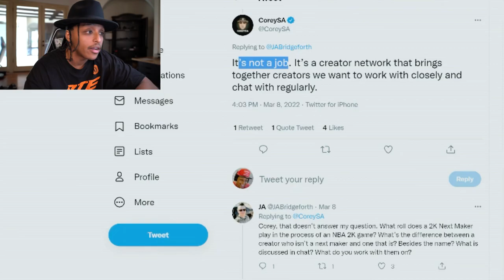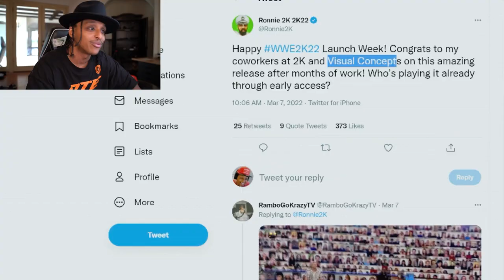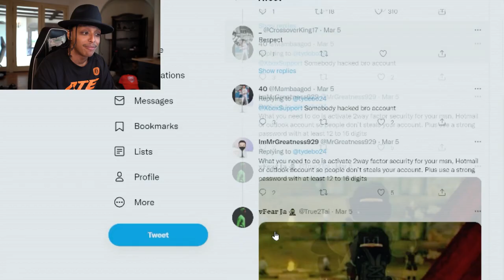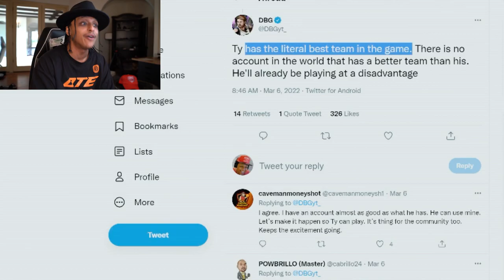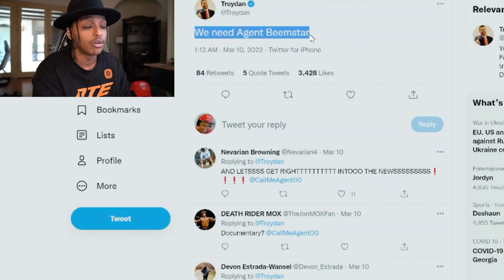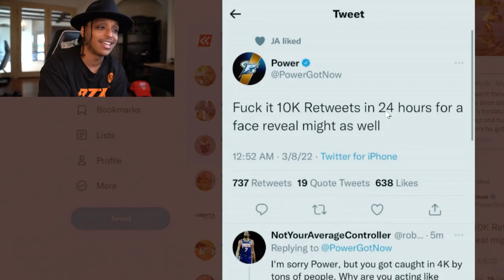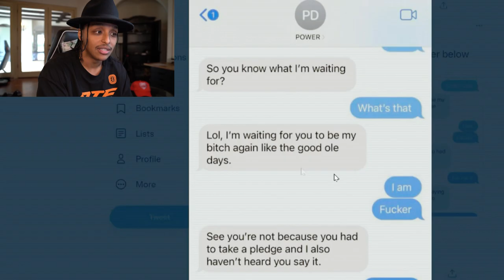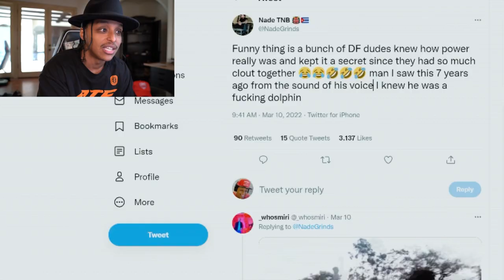POWER DF EXPOSED, NEW PARK SURPRISE